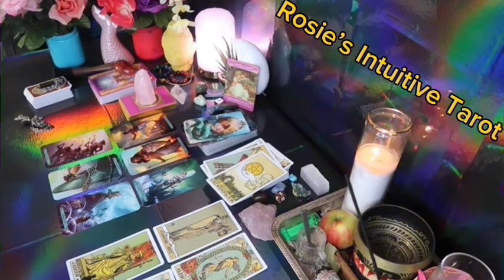GEMINI❤️ “I HOPE YOU GET TO SEE THIS MESSAGE BEFORE IT HAPPENS TO PREPARE”💗🫣JUNE 2024 LOVE TAROT🔥🔥